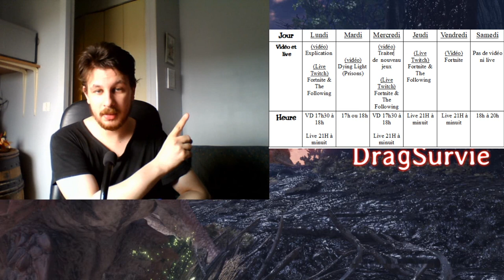Explication plus emplois du temps